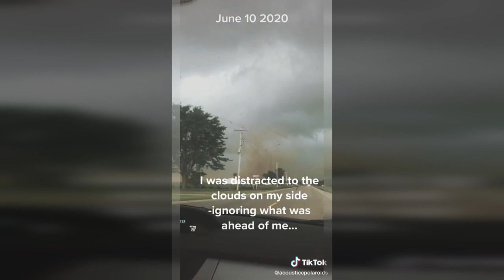He's Holding Up The Line [ Best Tik Tok Compilation 2020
He's Holding Up The Line [ Best Tik Tok Compilation June 2020

Led Luminous Face Mask - 7 Different Colors

9 Piece Bandana Face Mask (Skull Series 2)

Mini Projector for iPhone

3D HD Cell Phone (iPhone and Android) Screen Magnifier with Bluetooth Speaker

Tony Hawk Autographed Skateboard
How To Train Your Dog (Book)

Play By Ear And Learn How To Read Music (Piano)